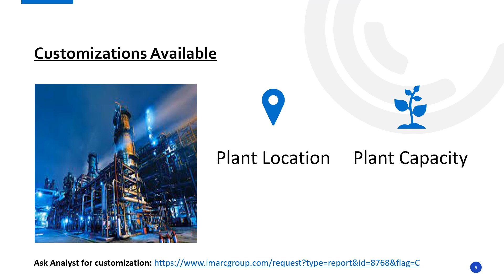Rubber Floor Mat Manufacturing Process, Machinery Requirements and Project Report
The report provides a complete roadmap for setting up an rubber floor mat manufacturing plant. It covers a comprehensive market overview to micro-level information such as unit operations involved, raw material requirements, utility requirements, infrastructure requirements, machinery and technology requirements, manpower requirements, packaging requirements, transportation requirements, etc.

Company Name: IMARC Group
Contact Person: Elena Anderson